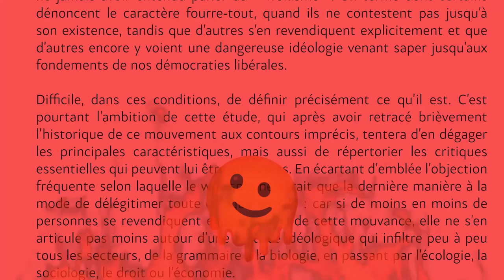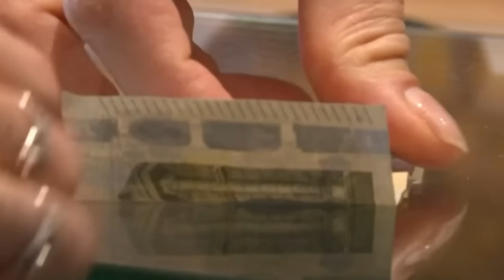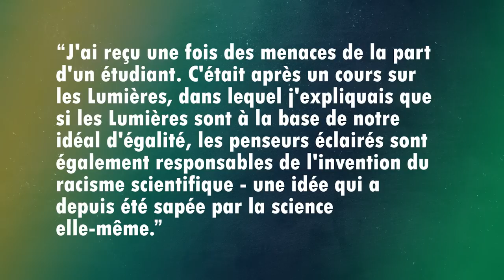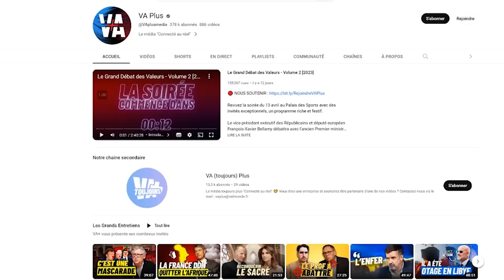LA TERREUR WOKE (il paraît)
WOKE WOKE WOKE. Maintenant qu'on a votre attention : c'est quoi le wokisme ? non sérieux, c'est quoi ? Parce qu'on a regardé et ça va de la carbo vegan à la petite sirène. Du coup on s'est penchés dessus. Nouvelle vidéo, avec des vrais morceaux de @GLBouchez dedans.

00:00 Intro
01:06 C'est quoi le wokisme ?
2:53 "On peut plus rien dire"
04:00 Une arme de distraction massive
05:08 Qui veut cancel qui ?
7:14 Ne tombons pas dans leur piège